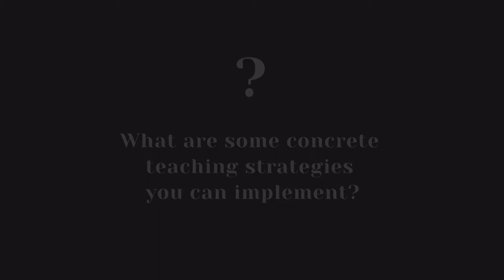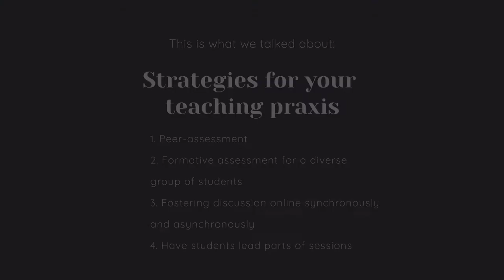Strategies for your teaching praxis